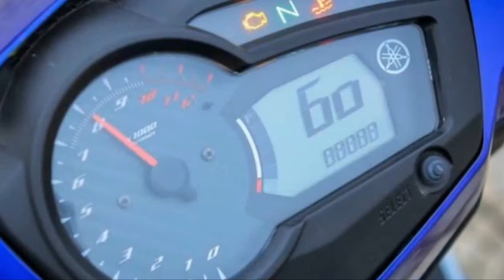THE ALL NEW YAMAHA EXCITER 150 2017